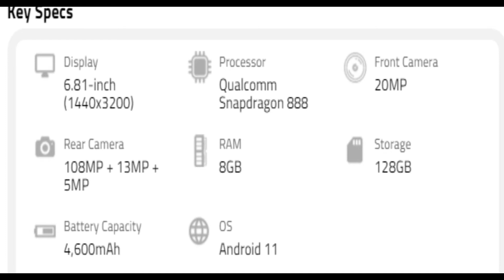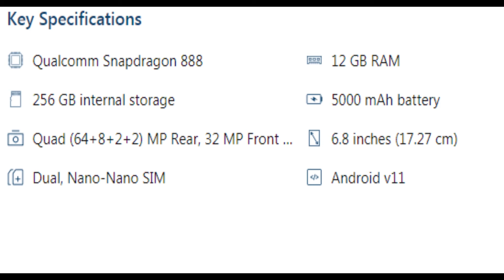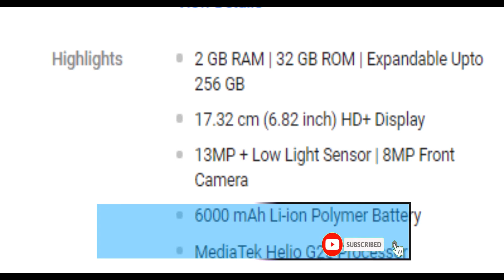TechNews#004​||Realme Narzo30 Series,Mi 1 1 5G,Assus Rog 5,Realme GT 5G